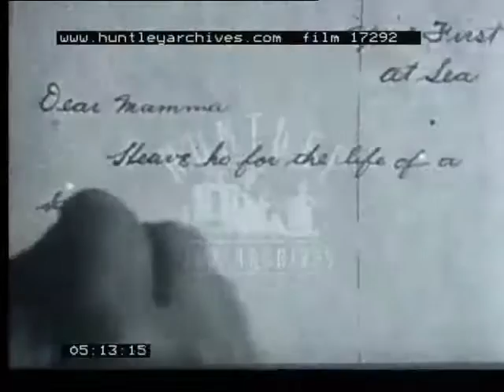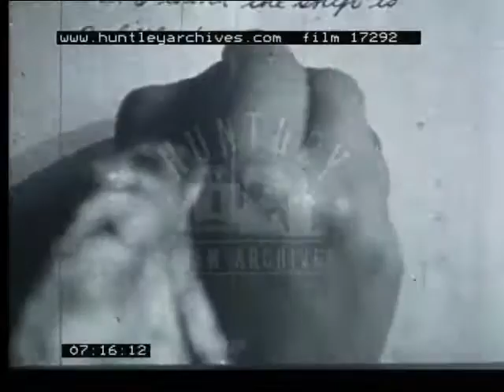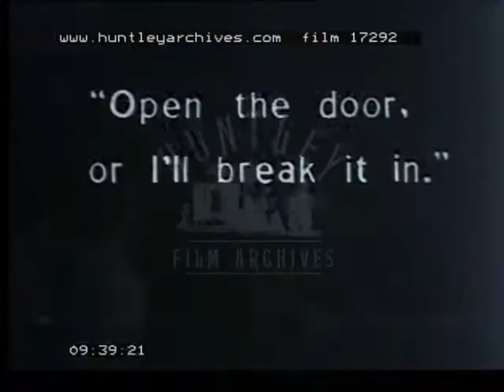April Fool, 1920's - Film 17292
April fool.
Antics on board a ship.